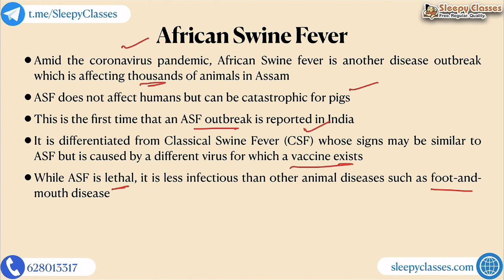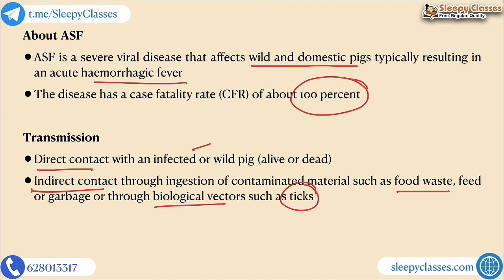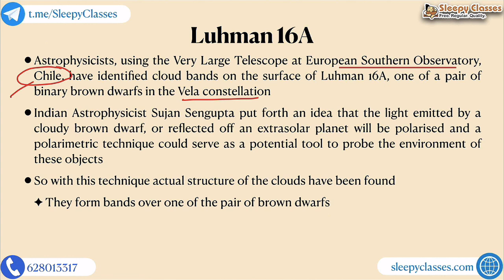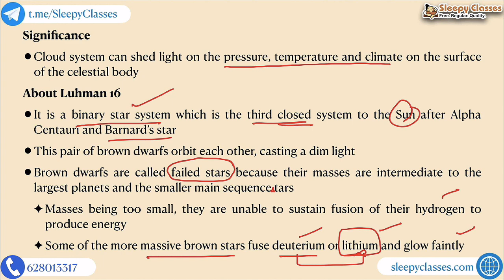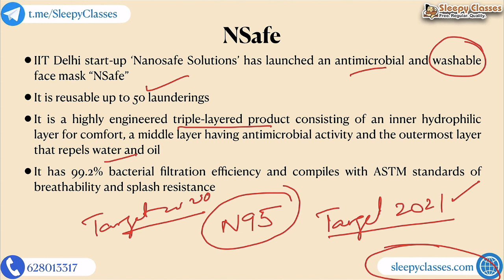PRE-Cure: African Swine Fever, Luhman 16A & NSafe